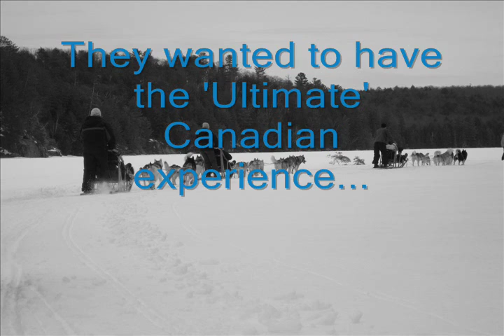Dog Sledding at the Haliburton Forest - Ontario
A group of friends dog sledding at the Haliburton Forest in Haliburton County - Ontario